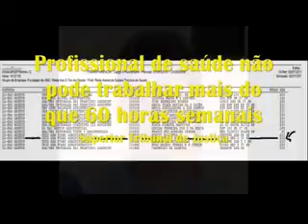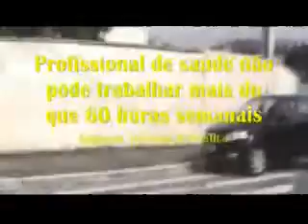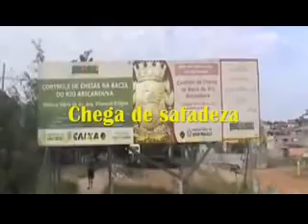VPR CM 042090740 Denuncia de vinculos empregaticios Dr João Gustavo Negrão ao Ver Prof Claudio Fon